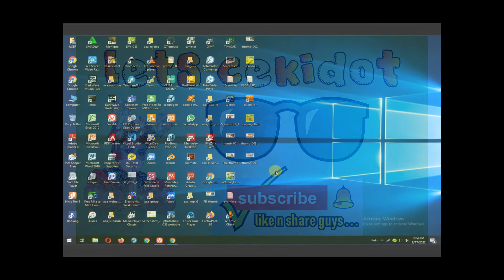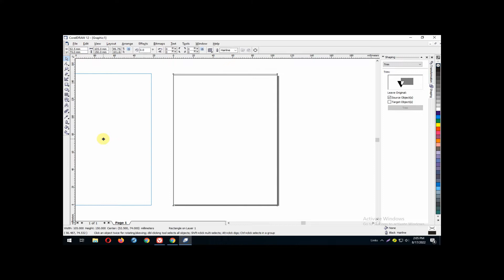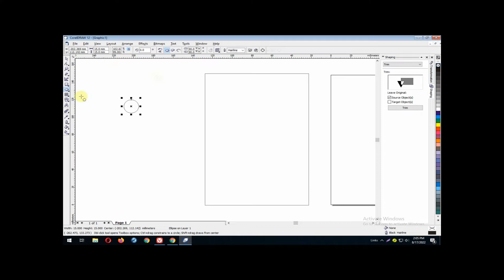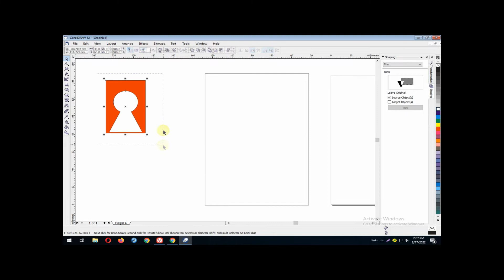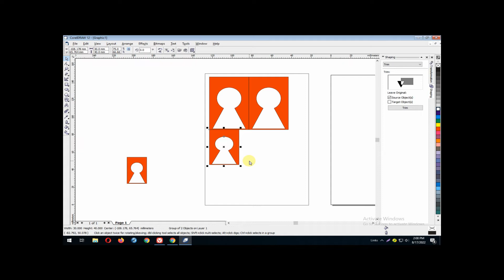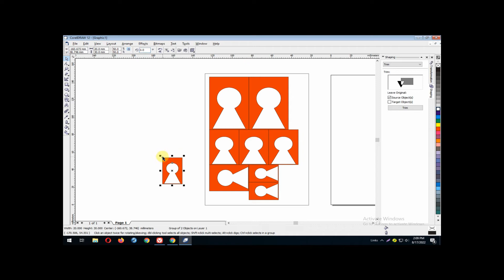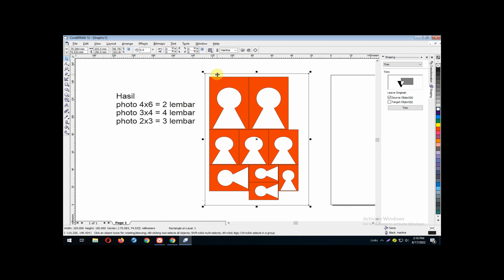CDR Exercise : Picture Package by CDR 12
Use A6 Paper size, different size, 4x6, 3x4, 2x3. Look likes we use photoshop.